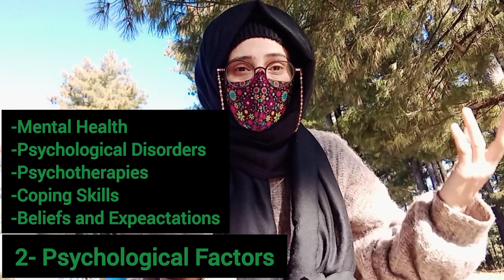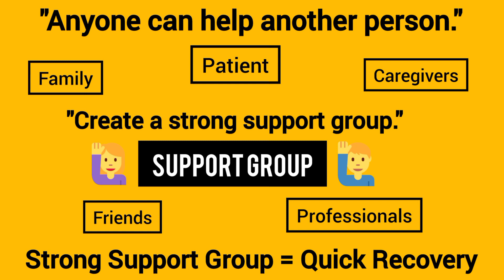Biopsychosocial Model | Lecture 7 | Urdu Hindi| Health Psychology | Clinical Psychologist Iqra Saeed